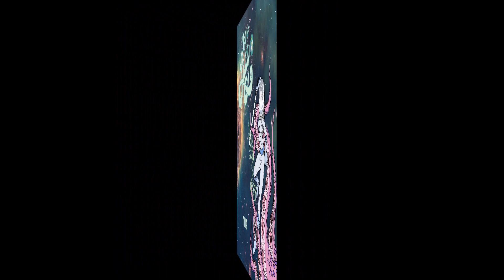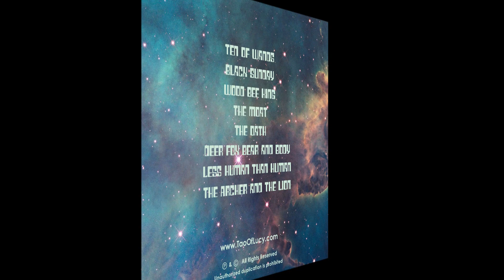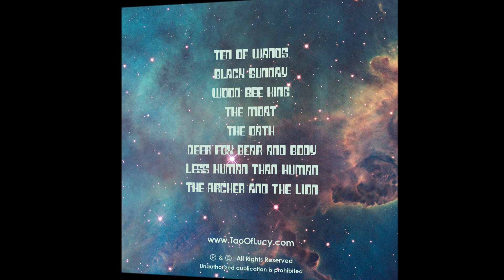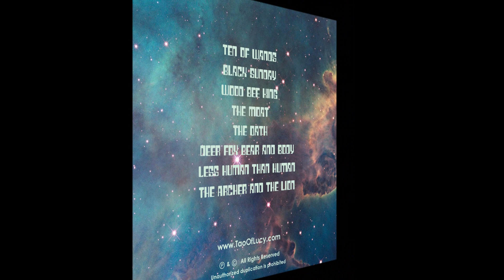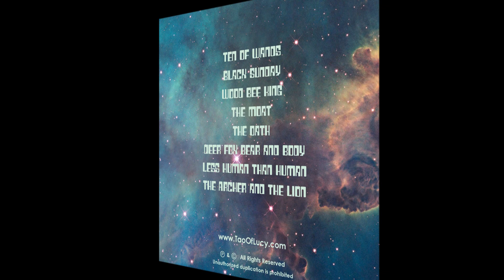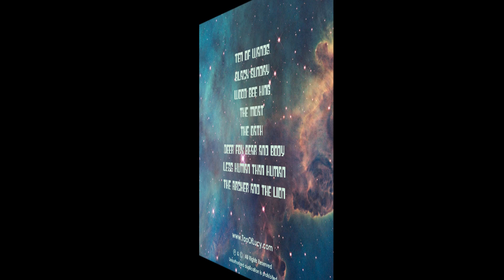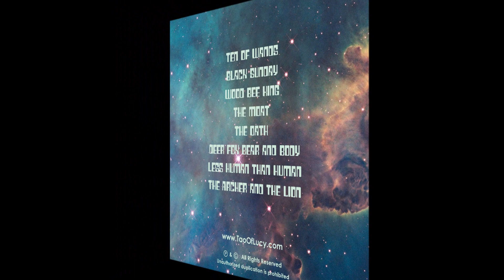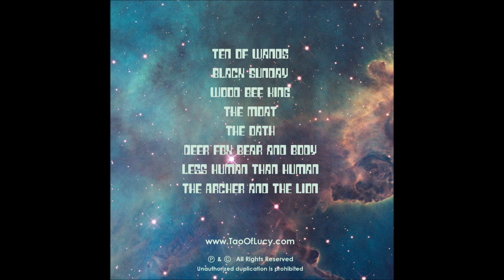TAO OF LUCY - In Lieu [FULL ALBUM] 2021 (lyrics in 'pinned' comment)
'In Lieu' is the debut album from American acoustic psych/blues/doom rock project band Tao Of Lucy released in 2021.

01 Ten Of Wands 0:00
02 Black Sunday 03:34
03 Wood Bee King 07:56
04 The Moat 12:39
05 The Oath 20:40
06 Deer Fox Bear And Body 26:36
07 Less Human Than Human 33:30
08 The Archer And The Lion 40:20